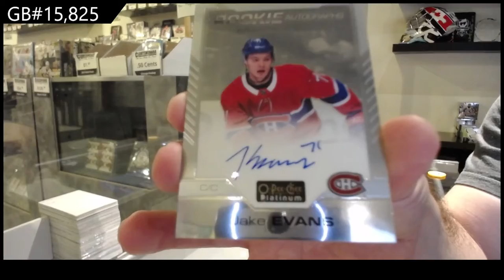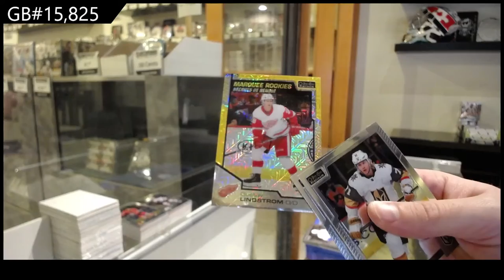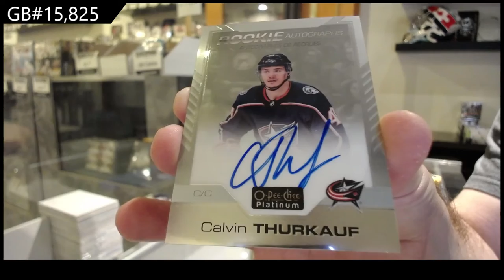20-21 Upper Deck OPC Platinum Hockey 3 Box Break - C&C GB #15,825